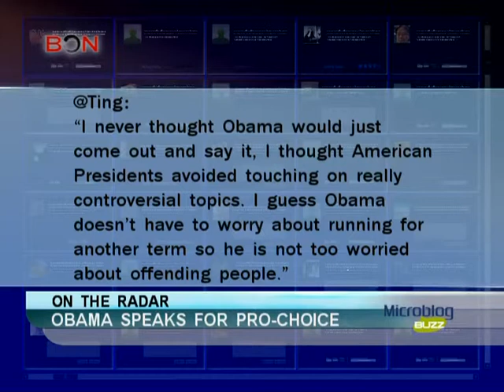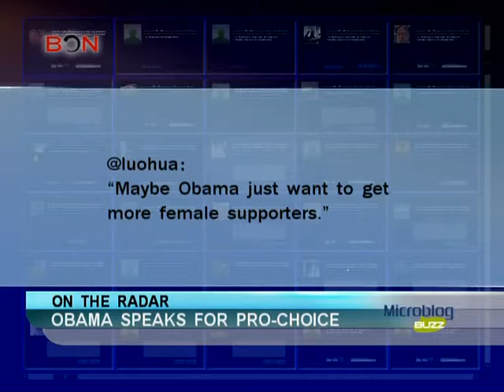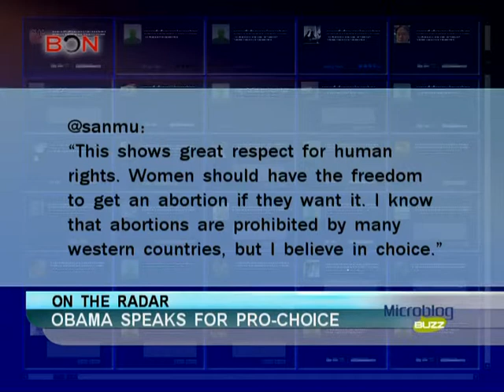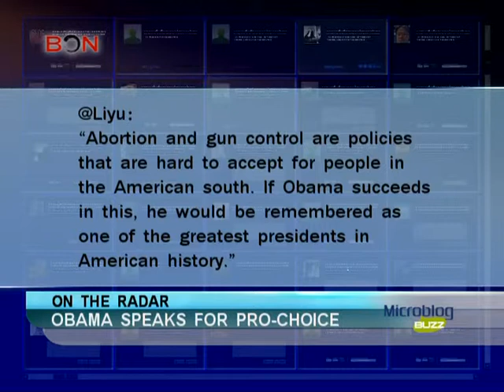Obama speaks for pro-choice-Microblog buzz-May 3, 2013-BON TV China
Barack Obama, abortion, one child policy, economic expansion, labor force